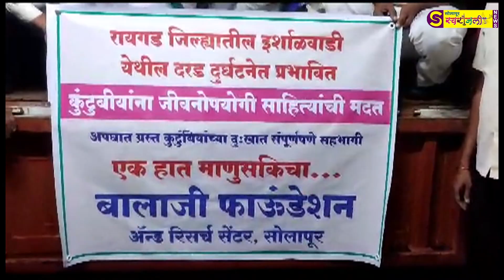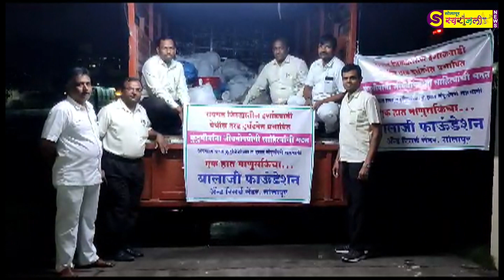ईर्शाळवाडी दुर्घटनेतील अपघातग्रस्तांना बालाजी फाउंडेशन कडून मदत..